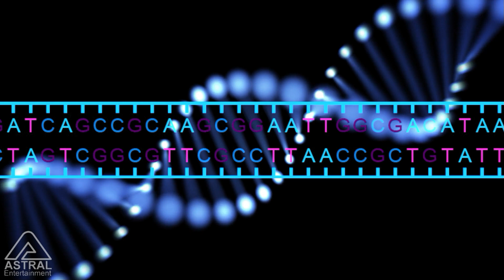Transmissions Phänomen!!! .... der Riemen sollte abspringen.... aber er macht das Gegenteil!?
In diesem Video zeigen wir warum der  Flachriemen sich auf der Riemenscheibe von selbst zentriert und nicht abspringt. Durch diese Entdeckung wurde die Industrialisierung vor 100 Jahren mit Riemengetrieben erst möglich. Sehen sie wie spannend und begeisternd Physik ist!